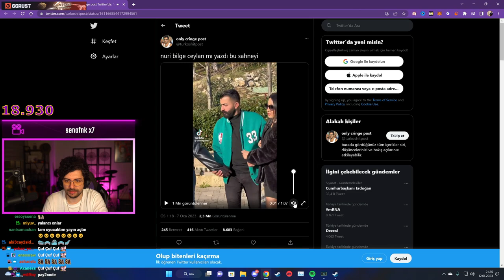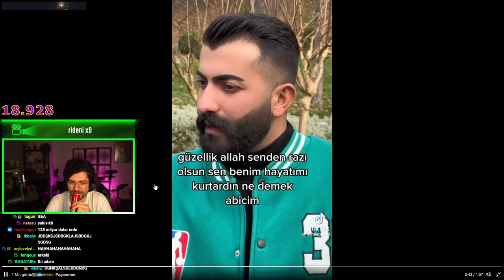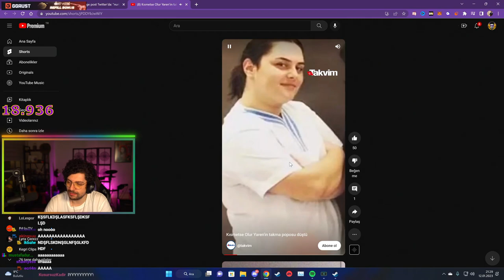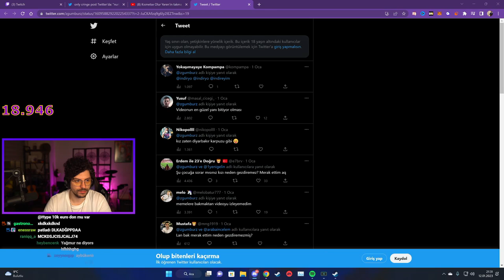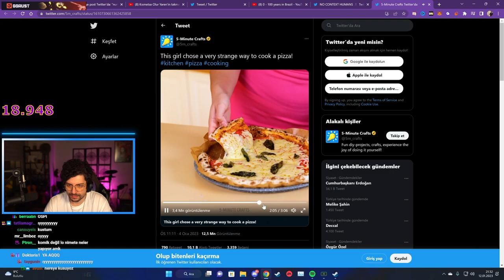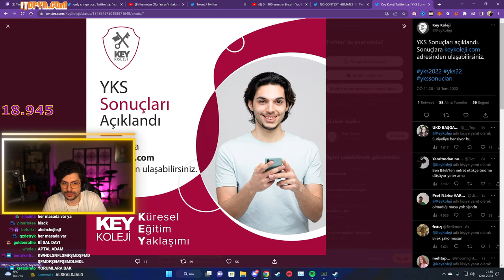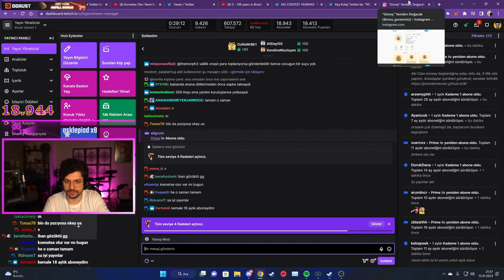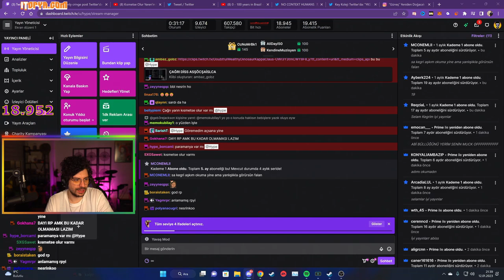HYPE | Yaren'in takma poposu düştü! | KATMAN VİDEOLAR #22